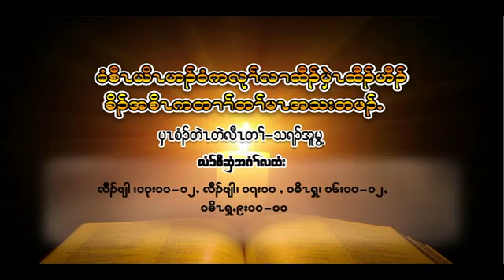Ou Muay Pay [ No - 1 ]